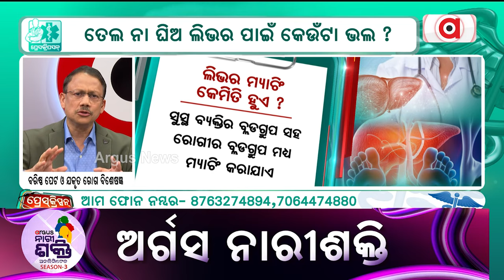Prescription || ଅଧିକ ପାରାସିଟାମଲ୍‌ ଖାଉଛନ୍ତି କି ?